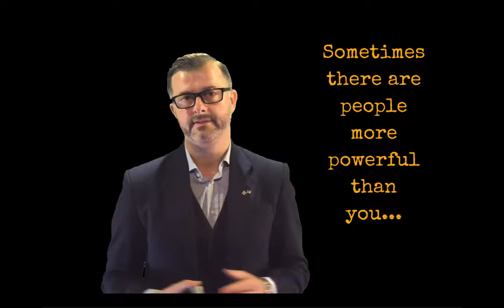Haydon Perryman Video Risk Lecture 2